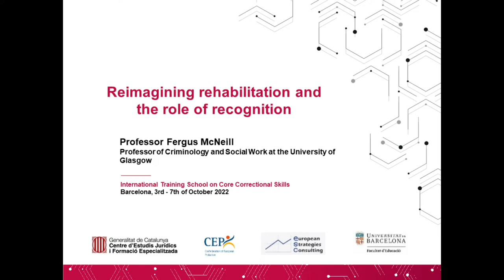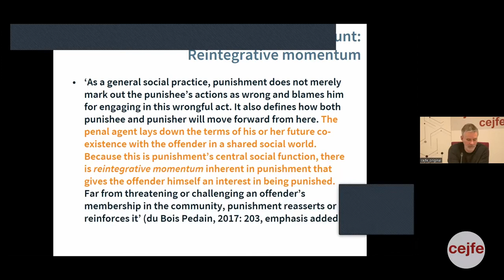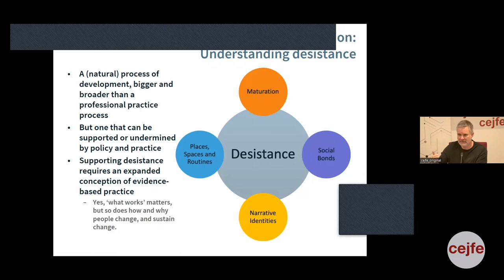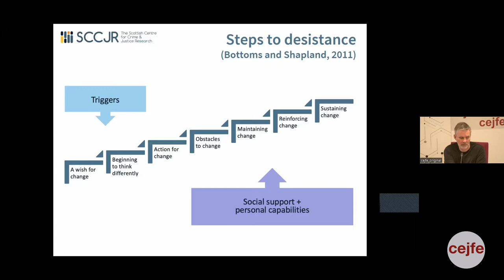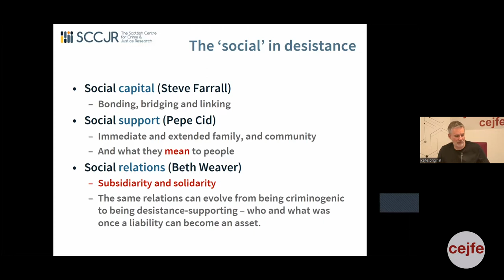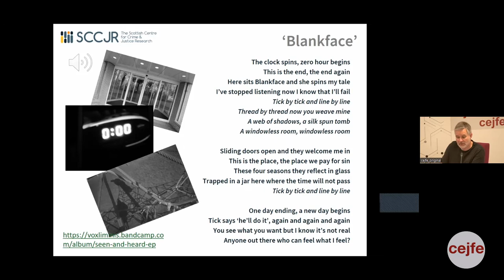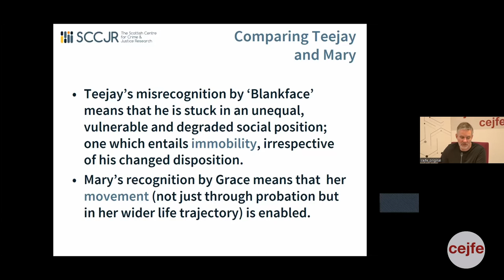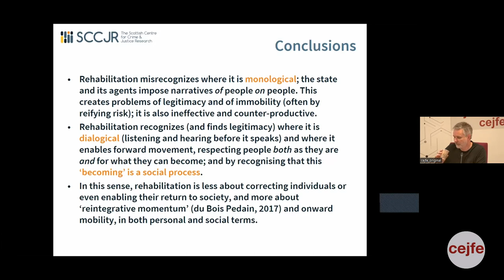[english] Ponència Fergus McNeill _ Reimagining rehabilitation and the role of recognition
Reimagining rehabilitation and the role of recognition. Ponència a càrrec del professor Fergus McNeill realitzada el passat 3 d’octubre de 2022 i que s’emmarca dins la II International Trainning School on Core Correctional Skills que se celebra al CEJFE del 3 al 7 de novembre.

En Fergus McNeill és professor de Criminologia i Treball social de la Universitat de Glasgow i treballa a més a l’ Scottish Centre for Crime and Justice Research and in Sociology. Abans de dedicar-se al món acadèmic al 1998 va treballar més d’una dècada dins de l’àmbit de la rehabilitació de drogoaddiccions i com a treballador social dins de l’execució penal. També ha participat en diversos projectes de recerca i publicacions sobre la rehabilitació, a més de publicar diferents llibres (‘Reimagining Rehabilitation: Beyond the Individual’, amb Lol Burke i Steve Collett, i ‘Pervasive Punishment: Making sense of mass supervision’, que va ser guanyador del premi European Society of Criminology’s 2021, entre d’altres). El professor McNeill és un dels principals acadèmics que ha desenvolupat el paradigma de la desistència, el qual posa en valor l’empoderament (l’agency) de la persona que ha comès un delicte com eix de l’abandonament el comportament anormatiu.